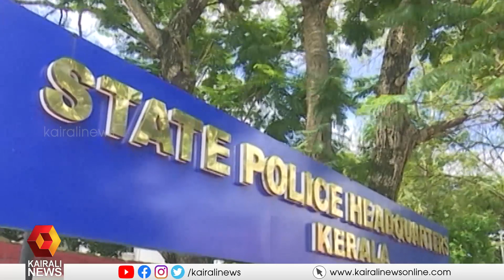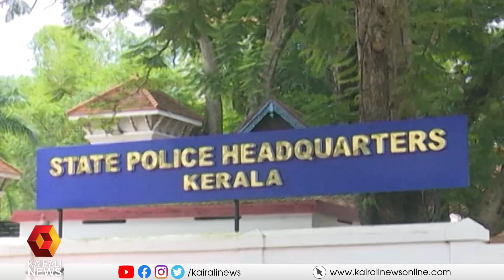കൂടുതൽ വിജിലൻസ് കോടതികൾ അനുവദിക്കും | Kerala Police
വിജിലൻസ് കേസുകൾ വേഗത്തിൽ തീർപ്പാക്കാൻ കൂടുതൽ കോടതികൾ അനുവദിക്കും. വിജിലൻസിന്  മാത്രമായി സൈബർ ഫോറൻസിക് ഡോക്യുമെന്റ് ഡിവിഷനും അനുവദിക്കും.
More vigilance courts will be allowed for better performance
Kerala Police | Kerala